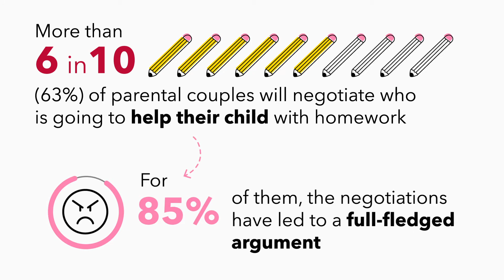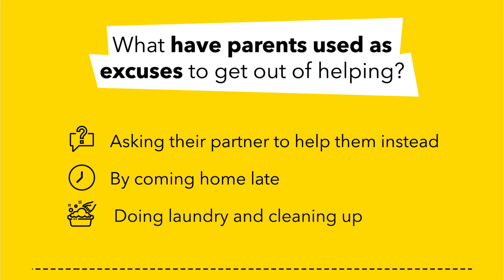Two-thirds of parents have to Google how to help their children with homework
More than half (56%) of parents feel hopeless when trying to help their kid with homework, according to new research.

And two-thirds of parents will even turn to Google to figure out how to help their child with homework.

A survey of 2,000 American parents with school-aged children asked how sharp their math skills were and how they approach their kid’s homework.

Results found that although 79% of parents surveyed can recall the things they learned in school, nearly as many (70%) parents said it’s harder for them to solve their kid’s math homework today.

Putting those skills to the test, an average 42% of respondents were able to correctly solve equations within the survey — and barely half (51%) of parents recalled the proper order of operations (PEMDAS).

When asked to solve 8/2(2+2), two-thirds of parents got the correct answer, which is 16. When asked to then solve 9-3/(⅓)+1, only 17% used the proper method to solve the equation, with the correct answer being 1.

Three-quarters of American parents said they can do basic math in their heads, and on average, they'll use mental math five times per day.

Yet just as many (75%) will still use a calculator to double-check their mental math.

Conducted by OnePoll and commissioned by Photomath, a homework assistance app designed to explain math problems and teach math concepts, the survey found that while parents may feel comfortable in their own math skills, they are less confident helping their kids with homework.

On average, kids will ask their parents for homework help five times per week. When this happens, more than six in 10 (63%) parental couples will negotiate who is going to help their child with homework.

For 85% of them, the negotiations have led to a full-fledged argument.

Fifty-four percent of parents will try to find a way to get out of helping their kid with homework.

Parents have claimed to be too tired, busy doing chores, stuck on work calls, and in one instance, “I’ve claimed I need to go emergency grocery shopping.”

“As a parent myself, I know these feelings well,” said Jennifer Lee, Vice-President at Photomath. “We want our kids to succeed, but when difficult subjects like math come up, it’s not unusual for us to feel hesitation or even anxiety come homework time.

“Parents don’t want to lead their kids astray. Since the pandemic started, we’ve seen over 3x the number of new parents download the app each week as they increasingly look for new ways to help their kids in school, even from home.”

Results also revealed 65% of parents surveyed said they don’t remember math being so hard when they were in school.

When asked what best describes why math seems harder, 56% said their child is learning math differently than they did.

For 41% of parents, math seems harder because they only retained math that they use on a daily basis — meanwhile, 39% didn’t keep up-to-date with math at all.

Two-thirds of parents said classes and subjects they struggled with in school give them stress/tension even now when they are helping their kid with homework.

“Seeing parents wanting to help their kids but not knowing how is exactly why homework assistance apps like Photomath exist and are so helpful,” Lee said. “We don’t just solve problems, we break them down step-by-step; really explaining how a certain problem can be solved.

“By doing this, we can help parents refresh concepts learned decades ago and pave the way for parents so they don't feel hopeless or helpless when their kids ask them for help.”